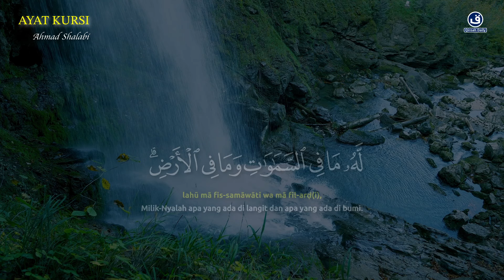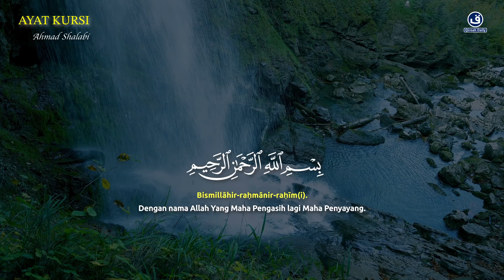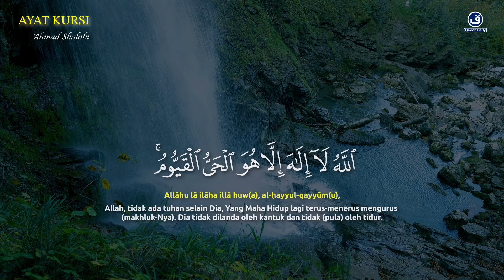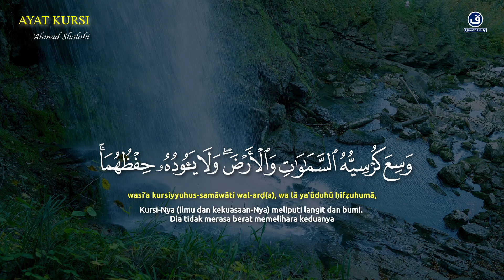MUROTTAL AL-QURAN PENGANTAR TIDUR | AYAT KURSI PENGUSIR SETAN DAN JIN | PENENANG HATI & PIKIRAN